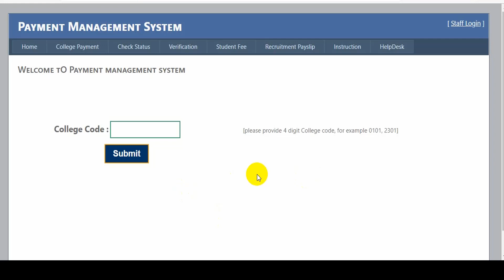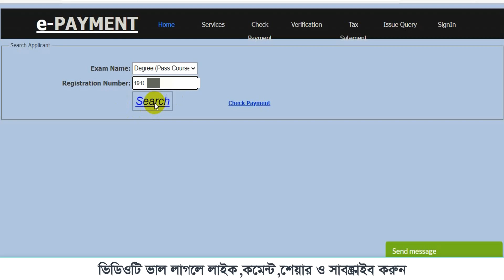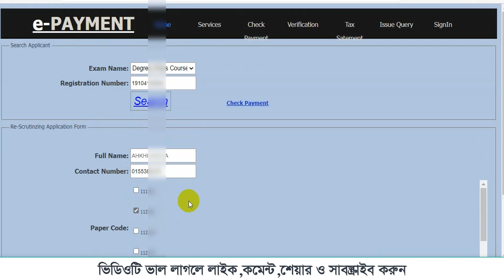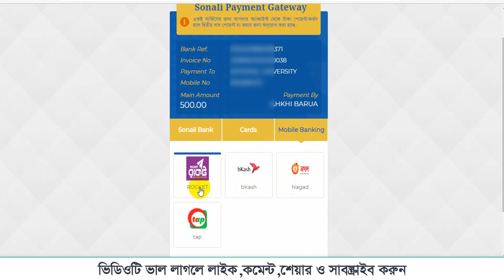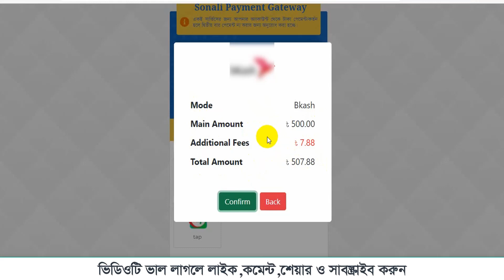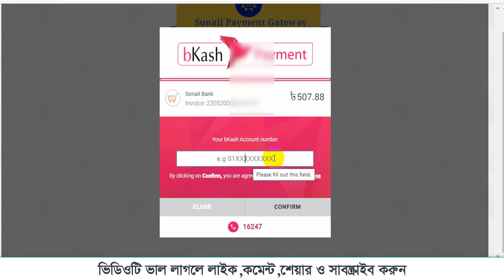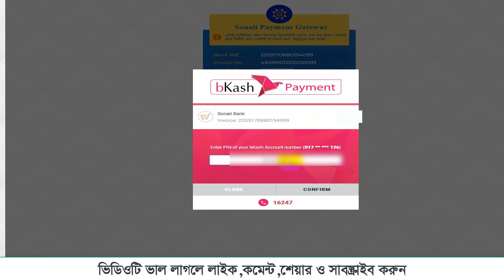ডিগ্রি ১ম বর্ষ রেজাল্ট বোর্ড চ্যালেঞ্জ ২০২২।Degree 1st year result board challenge 2022